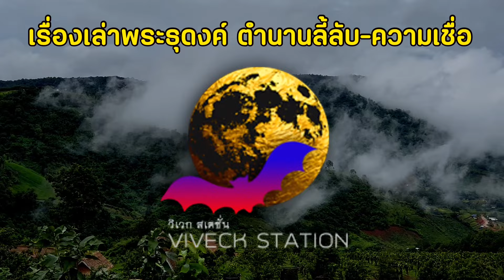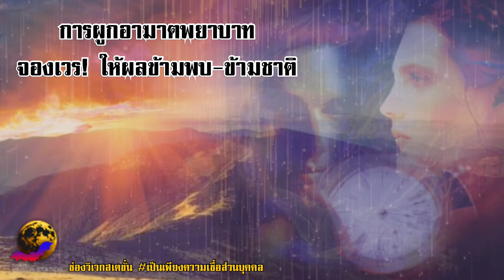การผูกอาฆาตพยาบาท จองเวร! ให้ผลข้ามพบข้ามชาติ￼!